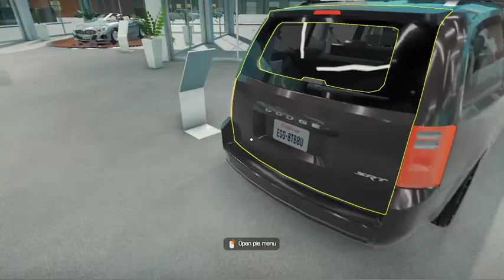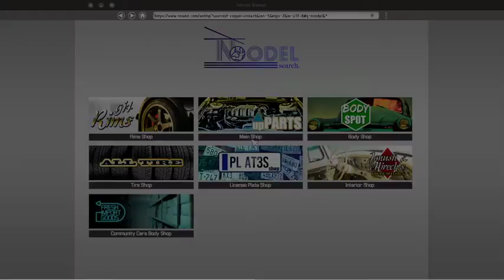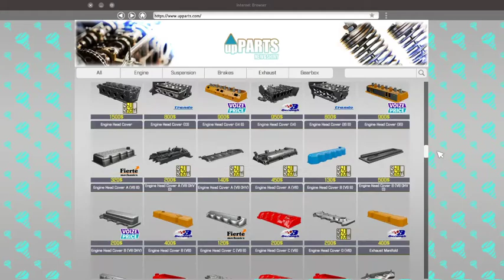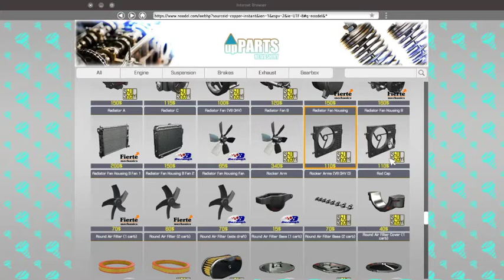car mechanic simulator: peel P50 PT.1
UCwBvk7dJ_o1sTYVxTN4UhTA/

peel p50